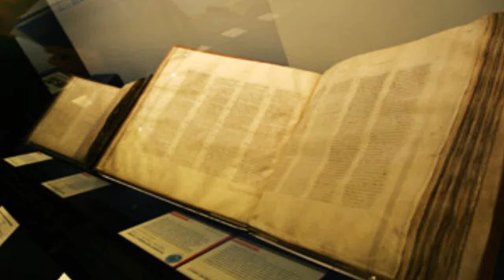Libro de Enoc - Capitulo 55 (Parabolas)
Capítulo 55

1 Tras ello la cabeza de los Días se arrepintió y dijo: "En vano he destruido a todos los que habitan sobre la tierra".

2 Y juró por su gran nombre: "De ahora en adelante no actuaré más así con los que habitantes de la tierra; colocaré un símbolo en los cielos como prenda de la fidelidad mía para con ellos por el tiempo que los cielos estén sobre la tierra.

3 "Esta es lo que está de acuerdo con mi decisión: Cuando desee atraparlos por manos de los ángeles en el día de la tribulación y el sufrimiento a causa de esto, desataré mi castigo y mi ira sobre ellos", dijo el Señor de los espíritus;

4 "reyes y poderosos que habitáis sobre la tierra, veréis a mi Elegido sentarse sobre el trono de gloria y juzgar a 'Asa'el, sus cómplices y sus tropas, en el nombre del Señor de los espíritus".
(Mc 14:62)

RG RECORDX, PAVAS, SAN JOSE, COSTA RICA.